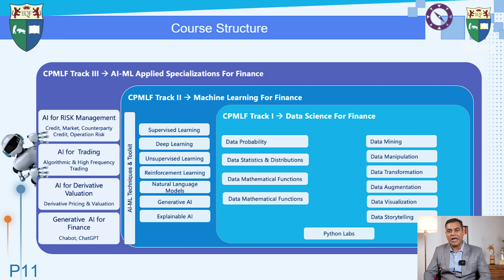SPECIAL EPISODE - About IIQF Courses | AI-ML Data Science Applications in Finance Podcast Series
AI-ML Data Science Applications in Finance Podcast Series - ( SPECIAL EPISODE  )

Topic : About IIQF Courses